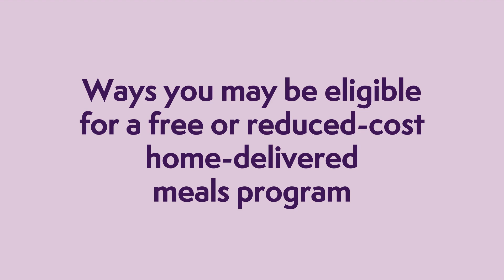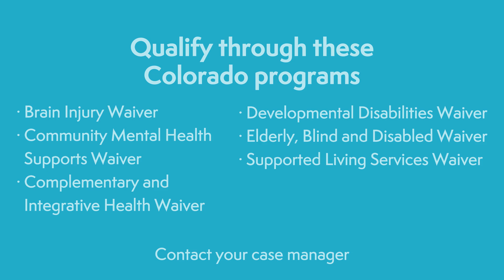Colorado residents: You could get free home-delivered meals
Find out how Colorado residents may qualify for free or reduced-cost, home-delivered meals from Mom's Meals.